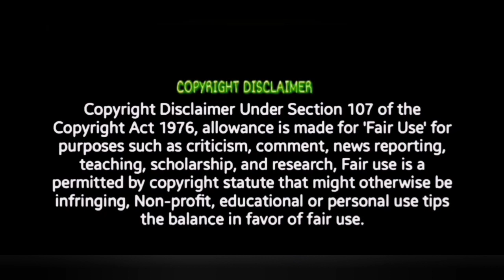DD Returns - Title Reveal Teaser Reaction Santhanam colour box Tamil